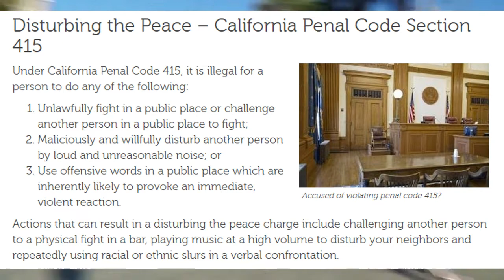Polite deputy explains how he was disturbing the peace. Nate then called him a Nazi.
This took place during the prank by the Harvard students pulled on Nathan Thompson. Reckless Benn and Blake Rosier. It appears that Nathan has been taking notes from the Sovereign Citizens. First he gets confronted by an officer in the park then they go on to talk about the previous day in Venice. I share the definition of disturbing the peace in California. You be the judge.

And HIT that 🔔 I really do appreciate my subscribers and any feedback you give. It helps make this hobby a little more rewarding knowing you all enjoy it.